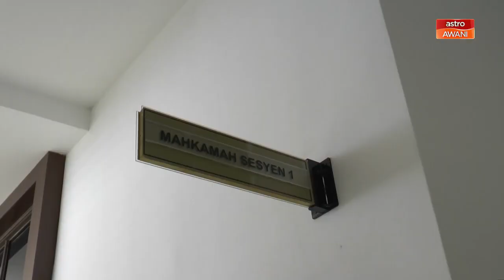SPRM | Gagal lapor suapan, bekas eksekutif didakwa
Seorang bekas eksekutif niaga tani Pertubuhan Peladang Kawasan (PKK) didenda RM8,000 atau penjara enam bulan di Mahkamah Sesyen Shah Alam selepas gagal melaporkan suapan kepada Suruhanjaya Pencegahan Rasuah Malaysia (SPRM) atau polis, tujuh tahun lalu.

Mohd Jazid Md Jani, 52, mengaku bersalah selepas pertuduhan terhadapnya dibacakan di hadapan Hakim Rozilah Salleh.